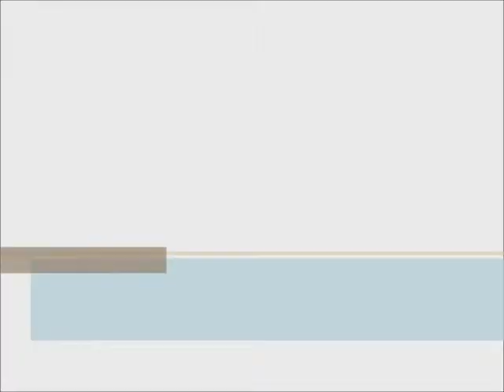Fun Wedding Receptions - Puttin' on the Ritz DJ Service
Puttin' on the Ritz DJ Service provides music, lighting and karaoke for wedding receptions, class reunions, school dances and private parties.  Music makes any event more fun!  See more photos of the events we've done on our website our facebook pages